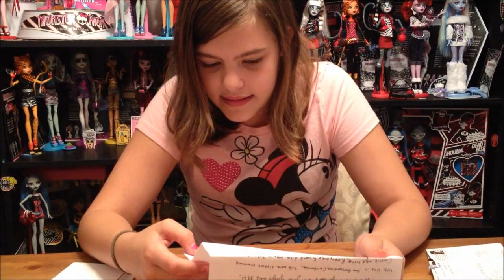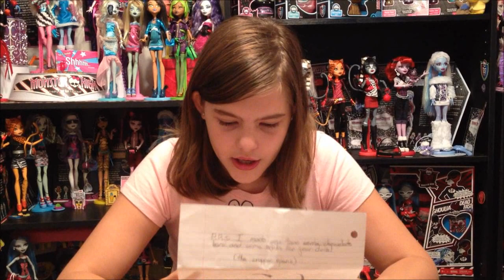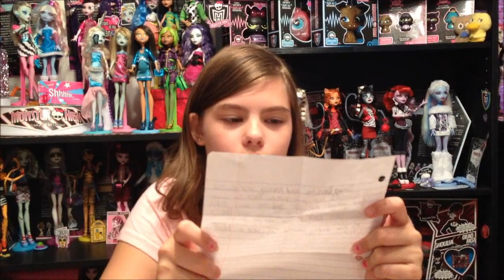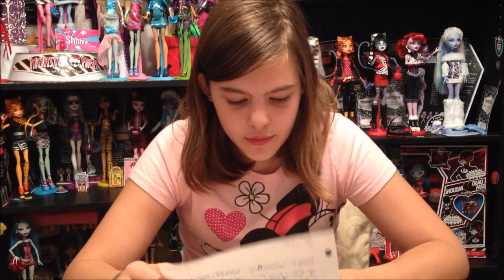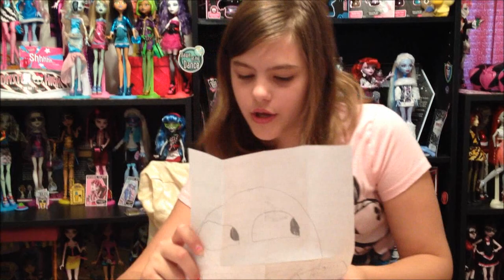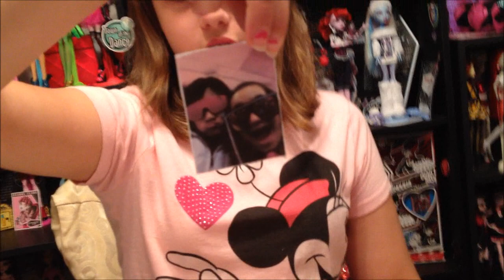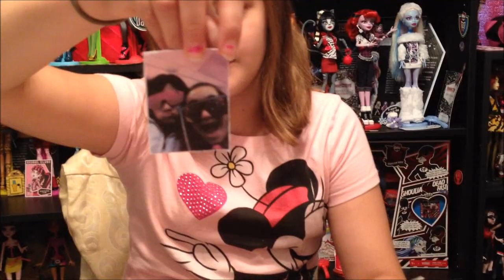Drusila and Nessy aka WookieWarrior23 Mail Box # 4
Hey Guys and Ghouls, here is our mail box # 4 video, we got a lot of mail and its hard for us put all the letters in one video so we are posting ur letters in order we get them just be patient and ur letter will be in one of our videos soon, thank you so much

WookieWarrior23